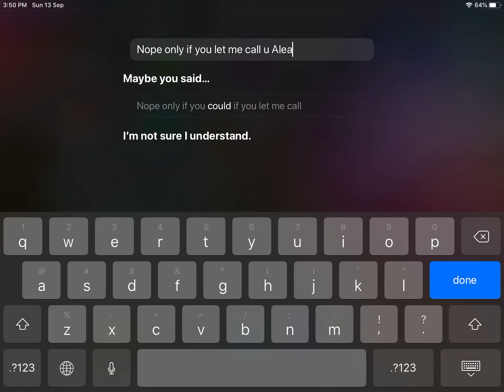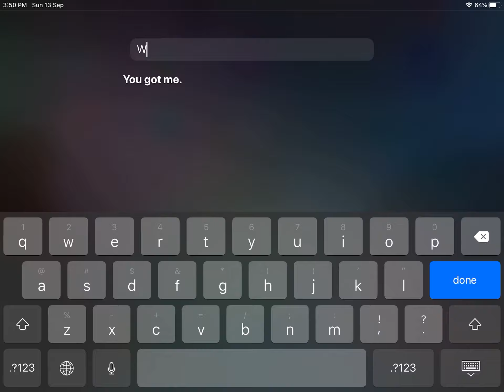Playing around with Siri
Comment if you want me to play around with google translate.